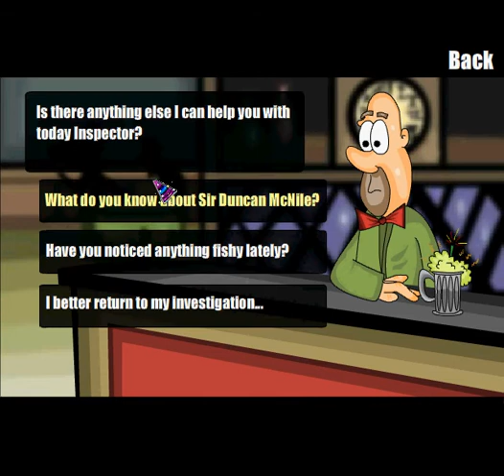Deducting Deductions 2 Walkthrough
Hi.. This is my first video the Deducting Deductions 2

Sorry if I make some mistakes because it is my first time to make a walkthrough video

No bad comment please

                                                                                             - Master of Walkthrough